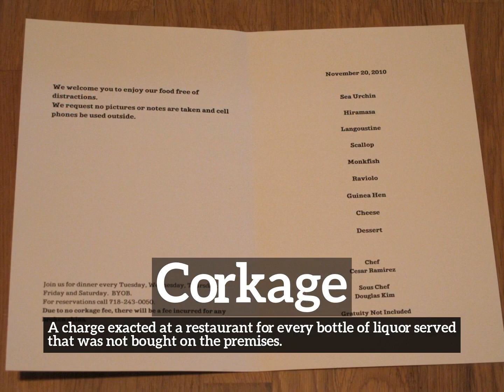What is Corkage? | How to Say Corkage in English? | How Does Corkage Look?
Learn how to pronounce corkage with Imago Spectrum.

What is corkage?
How does corkage look?
How to say corkage in English?
What does corkage represent?
What is the defintion of corkage?

Imago Spectrum allows you to easily memorize common English words and phrases by joining visual and auditory learning environments into a short video. Focus on the images and repeat corkage several times for best retention results.

In this video we are speaking the word, corkage. Do take note of how corkage is spelled.
The definition of corkage is listed below the word in the video.
Corkage:  A charge exacted at a restaurant for every bottle of liquor served that was not bought on the premises.